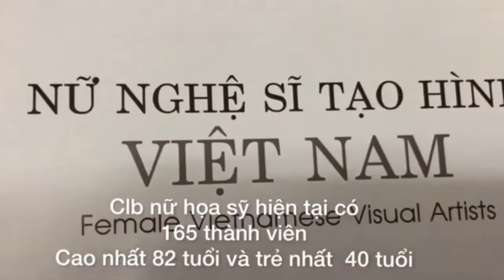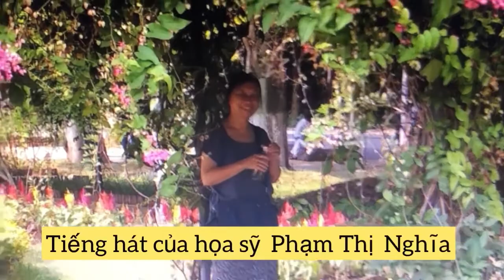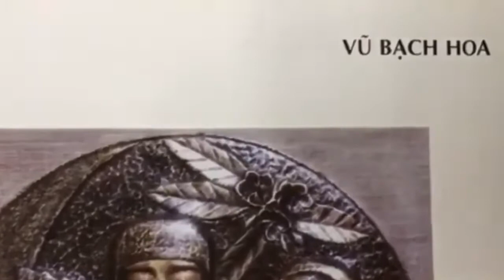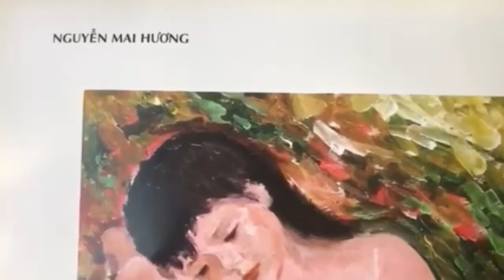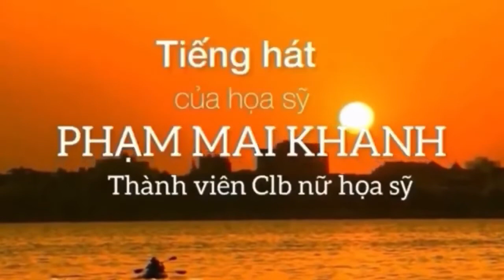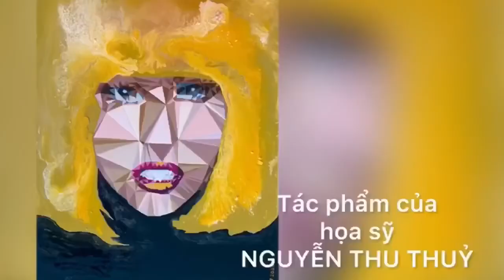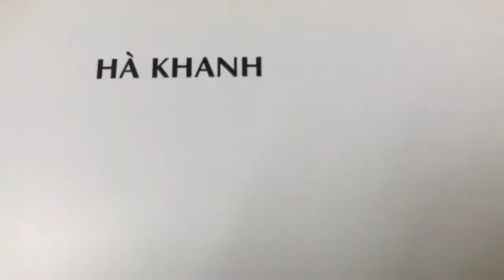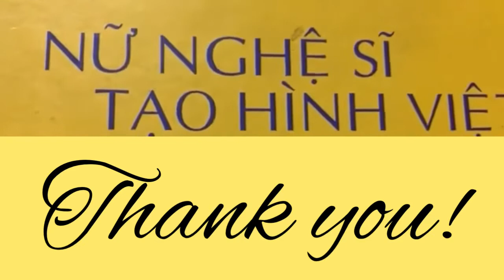GIỌNG HÁT CỦA CLB NỮ HOẠ SỸ trong những ngày giãn cách xã hội (video số 2)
Video văn nghệ (số 2 )của clb nữ họa sỹ ra ngày 30/8/2021 gồm có 14 bài hát sau
- Họa sỹ Thu Thuy Nguyen : Hà Nội 12 mùa hoa
- Họa sỹ Pham Thi Nghĩa : Gọi tên người yêu Aline
- Họa sỹ Lê Thi Thu Dung  :   Mùa thu cho em
- Họa sỹ   Nguyễn Thị Hòa  : Hãy quay về khi còn yêu nhau
- Họa sỹ Vũ Bạch Hoa:  Tay tiên chuốc chén rượu đào
- Họa sỹ Cao Minh Hồng :  Đêm đông
- Họa sỹ Nguyễn Mai Hương:  Bài ca Hà Nội
- Họa sỹ  Đoàn Hương   Nhật ký của mẹ
- Họa sỹ Phạm Mai Khanh :  Đường xưa
- Họa sỹ Vũ Thu Phong  : Thu sầu
- Nguyên Thu Thủy  :  Nửa hồn thương đau
- Họa sỹ NguyễnMai Thanh   Bài ca hy vọng
- Họa sỹ   Hà Khanh : Riêng một góc trời
- Họa sỹ Vân Hoa :  Nỗi nhớ mùa đông